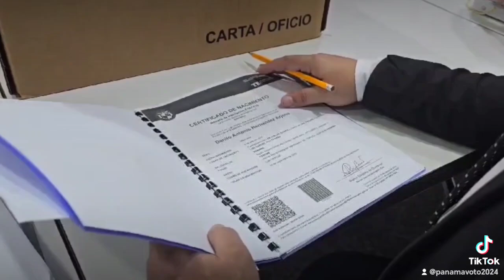La Comisión de Credenciales inicio la evaluación de los aspirantes a Contralor.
La Diputada Shirley Castañeda, Presidenta de la Comisión de Credenciales de la Asamblea Nacional de Panamá, informó a la Prensa Nacional que la comisión ha iniciado un proceso de evaluación de los documentos de las personas que presentaron su postulación a los cargos de Contralor y Sub-Contralor de la República. Castañeda, manifestó que básicamente se está revisando qué los mismo cumplan con los requisitos establecidos por ley y una vez se concluya se remitirá el informe al Pleno de la Asamblea Nacional para su escogencia. El pasado viernes el Secretario de la Asamblea Nacional, Lic. Carlos Alvarado, remitió a la Comisión de Credenciales la documentación de las 66 personas que se postularon al cargo de Contralor y 71 a Sub—Contralor.